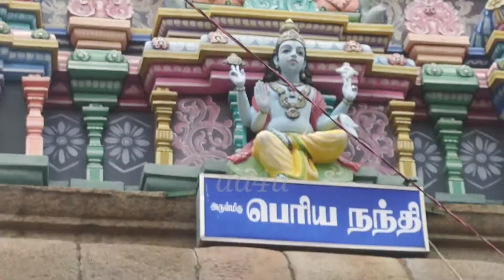Pradosh Pooja-Nandi Abhishekam | Lord Shiva temple Tiruvannamalai | Tamilnadu 🙏🙏